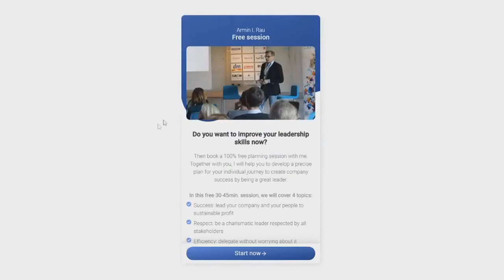#11 Team-Motivation: How to Keep Your Team Motivated (in under 3 Minutes)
100% free business analysis - I'll share with you my experience and boost your business: